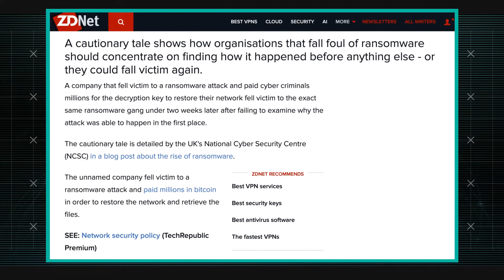Tales of Ransomware| AT&T ThreatTraq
Cautionary tales about the rise of ransomware. Ganesh Kasina and Michael Klepper of the AT&T Chief Security Office discuss the week's top cybersecurity news, and share news on the current trends of malware, spam, and internet anomalies observed on the AT&T Network.